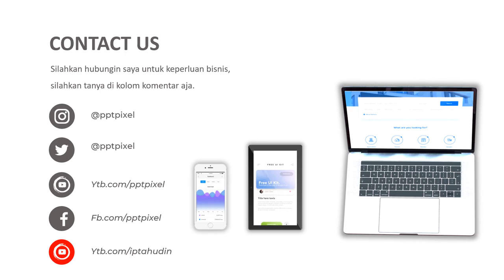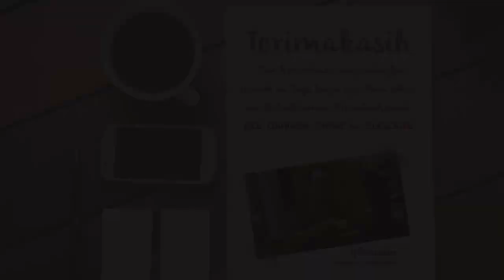Iklan Penjualan Sepatu Online, New normal, bisnis menjanjikan, promosi iklan, sepatu terbaru, olshop